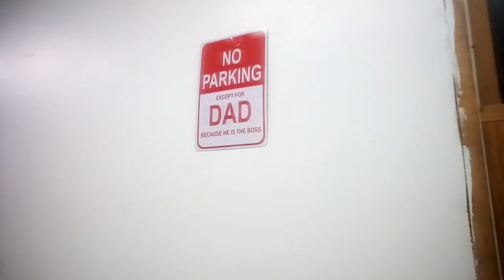DAILY UPDATE. SORRY OUR CAMERA DIED.